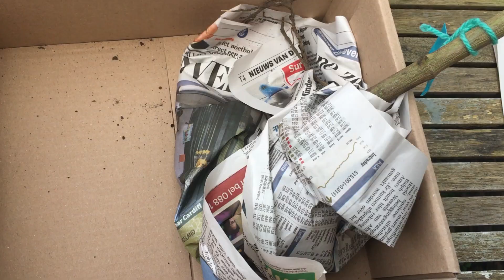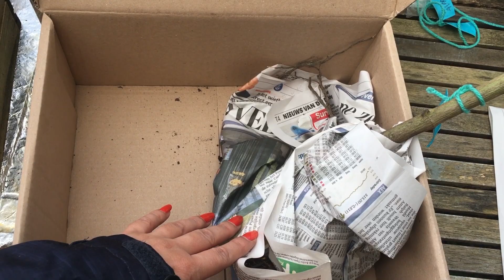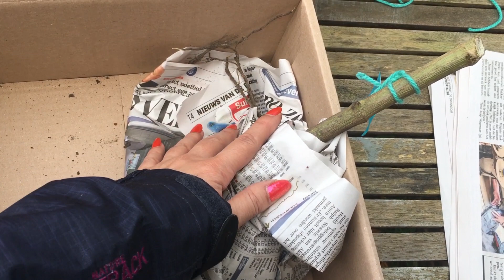Dahlia's winterklaar maken, overwinteren & voortrekken lente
In deze video laat ik je zien hoe ik mijn dahlia's klaarmaak voor de winter. Ik pak de dahlia knollen in, in krantenpapier en laat ze droog binnen overwinteren op zolder.
In het nieuwe jaar begin ik met het voortrekken van de dahlia's en plant ik ze later uit in de tuin.